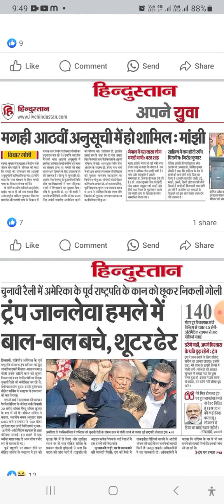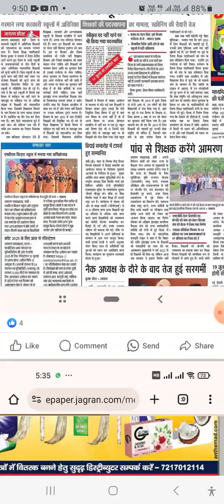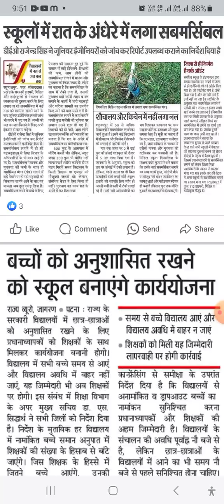bihar mithila trending upsc news viral headlines teacher